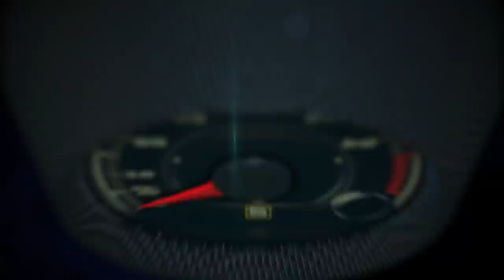2018 Jeep Gran Cherokee Trackhawk instructional lat at the Club Motorsports (raw video)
2018 Jeep Gran Cherokee Trackhawk instructional lat at the Club Motorsports (raw video).

2018 Jeep Gran Cherokee Trackhawk with 707 HP ... Why?
Injected with an unmatched 707 horsepower – courtesy of an awe-inspiring supercharged 6.2-liter V-8 engine – the most awarded SUV ever and the most capable full-size SUV on the planet has been transformed into the most powerful and quickest SUV ever.

Built in Detroit at the Jefferson North Assembly Plant, the new 2018 Grand Cherokee Trackhawk will arrive in Jeep® showrooms in the fourth quarter of 2017 with a starting U.S. Manufacturer’s Suggested Retail Price (MSRP) of $85,900, excluding $1,095 destination. Customers can place orders at their local Jeep dealer beginning Aug. 10.

The new benchmark 707-horsepower supercharged engine combines with an upgraded high-torque capacity TorqueFlite eight-speed automatic transmission, world-class on-road driving dynamics and new Brembo brakes to deliver a new level of performance: 0-60 miles per hour (mph) in 3.5 seconds, quarter mile in 11.6 seconds at 116 mph, top speed of 180 mph, 60-0 mph braking distance in 114 feet and .88g capability on the skid pad.